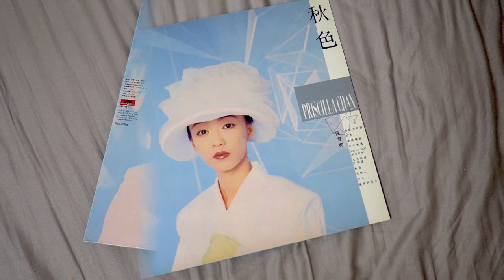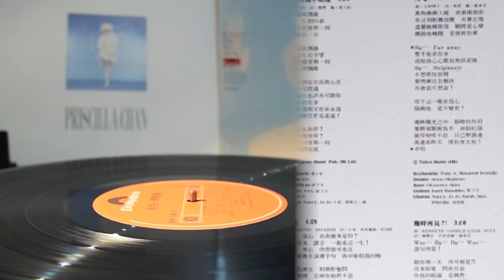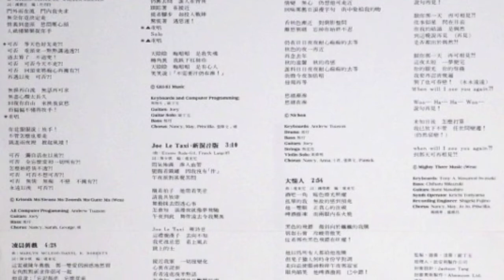陳慧嫻 人生何處不相逢 - Hifi 黑膠 96/24 HD Audio - Priscilla Chan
發佈歌曲的所有廣告收入都歸音樂出版商所有。謝謝。

All ad revenue of my videos go to the music publisher. Thank you.

另一種可以支持我的視頻的方法是通過以下鏈接 從 Amazon 亞馬遜上購買任何商品。我會從亞馬遜那裡得到一筆小小的佣金，而且不會花您額外的費用。謝謝您的支持。

我使用的設備 Associated Equipment List -

提示：戴上上好耳機以好好欣賞音質。極力建議您使用耳機擴音器！;-)
Put on a good pair of headphones to do it justice!  Using a headphone amp is highly recommended!
音頻以 96/24 錄製。播放時，請選擇 720HD 最佳音頻質量。

這個版本是 1988 陳慧嫻(秋色) 黑膠碟
Lyricist：簡寧
Composer：羅大佑

隨浪隨風飄盪
隨著一生裡的浪
你我在重叠那一剎
頃刻各在一方

緣份隨風飄盪
緣盡此生也守望
你我在凝望那一剎
心中有淚飄降

縱是告別也交出真心意
默默承受際遇
某月某日也許再可跟你
共聚重拾往事
無奈重遇那天存在永遠
他方的晚空更是遙遠

誰在黃金海岸
誰在烽煙彼岸
你我在回望那一剎
彼此慰問境況

隨浪隨風飄盪
隨著一生裡的浪
頃刻各在一方

緣份隨風飄盪
緣盡此生也守望
心中有淚飄降

誰在黃金海岸
誰在烽煙彼岸
彼此慰問境況